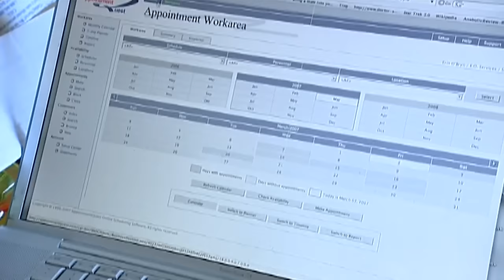Interview with a call girl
Interview with a Call Girl: The oldest profession financially supports this mother of two teenage boys.